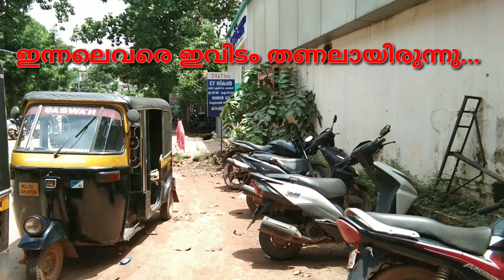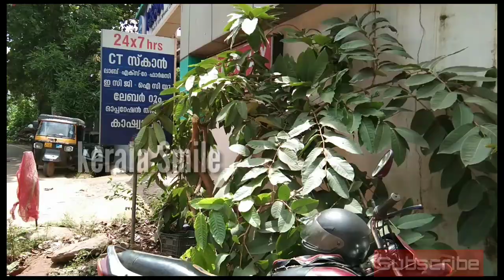തണൽ മരം മുറിച്ചു...പ്രതികരിക്കുക പ്രതിഷേധിക്കുക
വാഴക്കാട് iqra hospital ന്റെയ് അടുത്തുള്ള തണൽ മരം മുറിച്ച് മാറ്റാൻ ഉള്ള ശ്രമം നടന്നു. ഒരുപാട് പേർക്ക് തണൽ ഏകി പൊന്ന ഒരു മരമായിരുന്നു .ഇത് കണ്ടില്ല എന്ന് നടിക്കരുത് ഇത് എവിടെ നടന്നു എന്നുള്ളതല്ല നിങ്ങൾക്ക് ചുറ്റിലും ഇത് സംഭവിക്കുന്നുണ്ട് തീർച്ചയായും ഇത് തടയണം